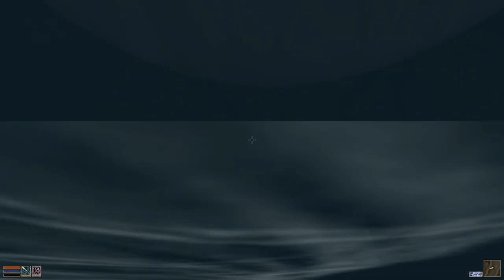A Game, Interrupted: Morrowind [6] Bounty on my Head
1. No loading from a previous save.
2. If I die, the game is over.

Making my way over to that fighter's guild. Oh, and the main quest, I suppose.Ugh, so many mistakes this video. I should have just gotten out of dodge instead of trying to steal the diamond. I should have gone through houses to lose the guard instead of running away (I forgot that they'll follow you to the ends of the earth to kill you). I shouldn't have stolen that damn sword of white woe.